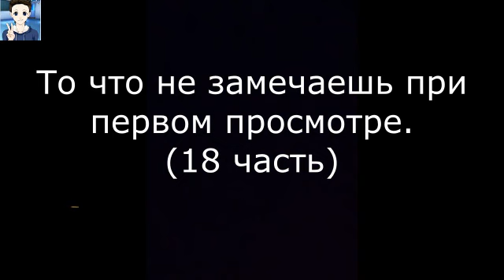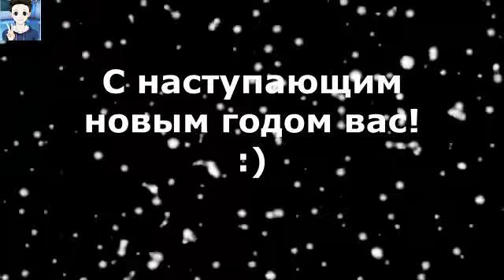То что не замечаешь при первом просмотре *18 часть*